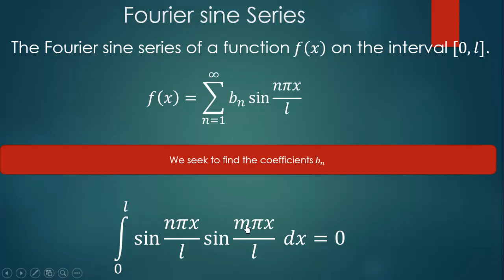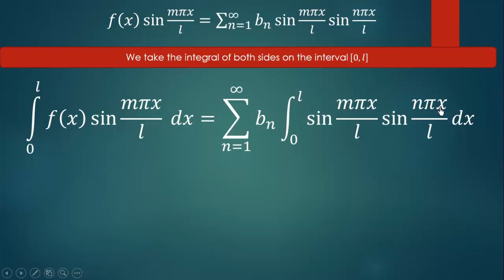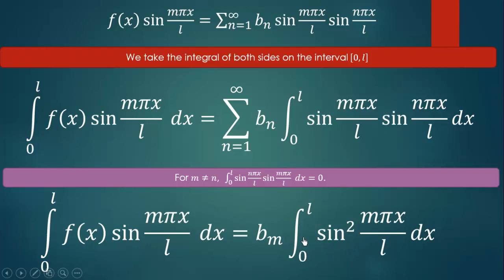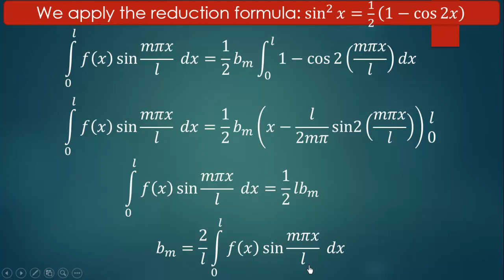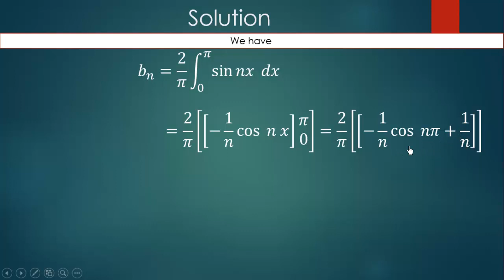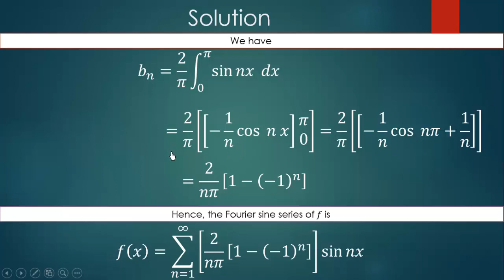Fourier Sine Series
The video shows how derive the coefficients of the Fourier sine series